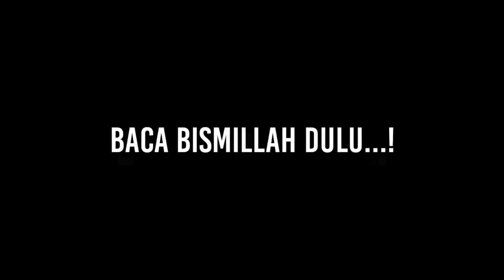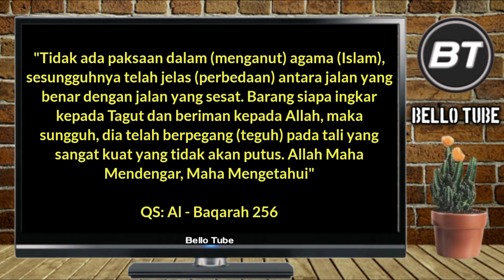BALI BERSYAHADAT❗ORANG TUA MENYUSUL ANAKNYA MENJADI MUALLAF 💚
Bali Bersyahdat.. MasyaAllah Senin tanggal 11 Januari 2022 di salah satu Masjid di Denpasar Bali, setelah 2018 anaknya mendahului Masuk Islam, Melalau kesabaran dan doa Allah ijinkan orang tuanya mendapatkan hindyah Menyusul Anaknya untuk menjadi muallaf...

semoga Istiqomah dan semoga mereka semua di kumpulan di dalam Jannah nya..aamiin ya rabbal'alamin..

"Tidak ada paksaan dalam (menganut) agama (Islam), sesungguhnya telah jelas (perbedaan) antara jalan yang benar dengan jalan yang sesat. Barang siapa ingkar kepada Tagut dan beriman kepada Allah, maka sungguh, dia telah berpegang (teguh) pada tali yang sangat kuat yang tidak akan putus. Allah Maha Mendengar, Maha Mengetahui"

Sc: IG Mualafbali